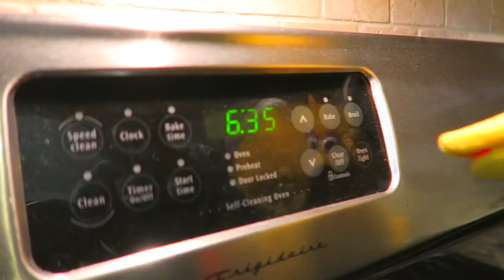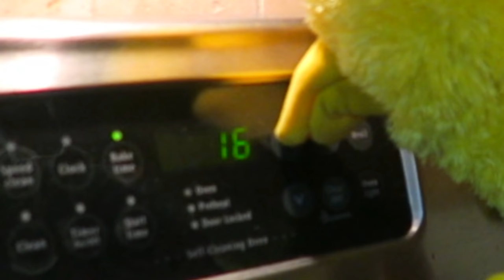Kermit's Kitchen: COOK OFF EDITION! Kermit the Frog VS Big Bird (ft. Frozen Elmo)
Kermit's Kitchen is FINALLY back after popular demand! In todays episode, Kermit faces off against Big Bird head to head in a cook off. After the cook off, Kermit and big bird dine with Frozen Elmo who hasn't seen Kermit in weeks.
If we can hit over 10,000 likes on this video, I'll try to record the next episode of Kermit's Kitchen in a REAL restaurant chef's kitchen!